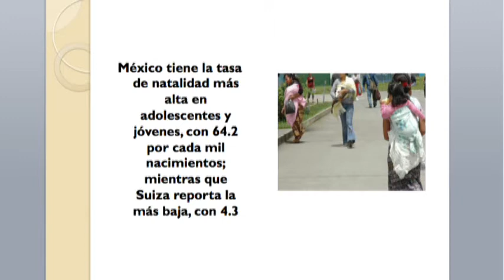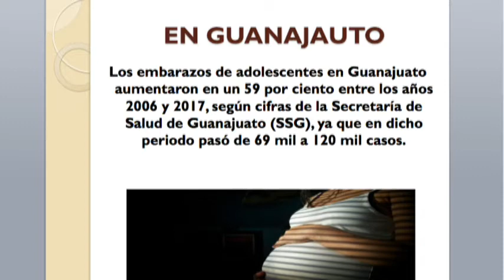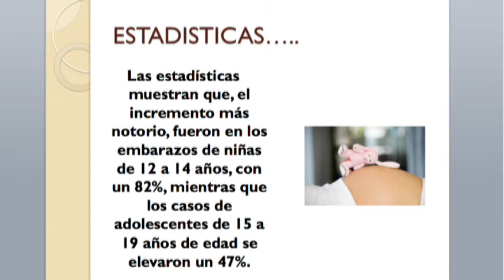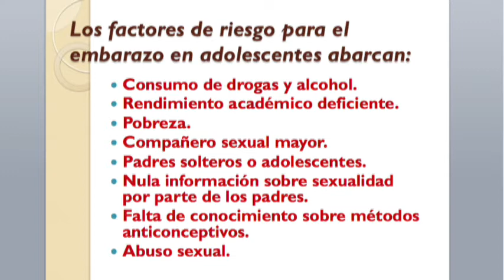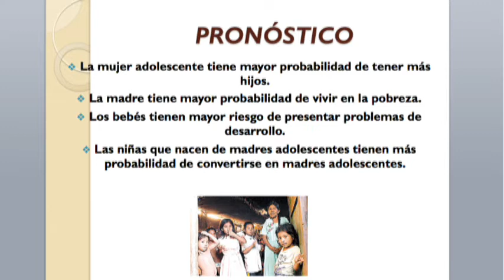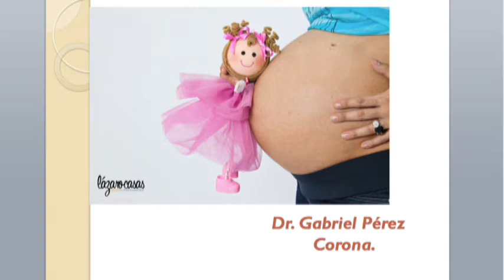El valor de las madres solteras, análisis del doctor Gabriel Pérez Corona